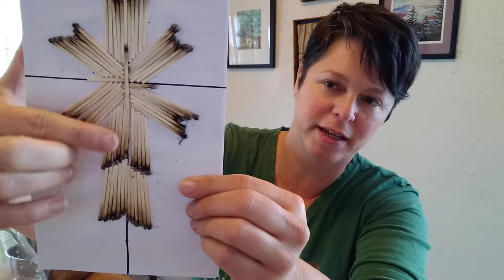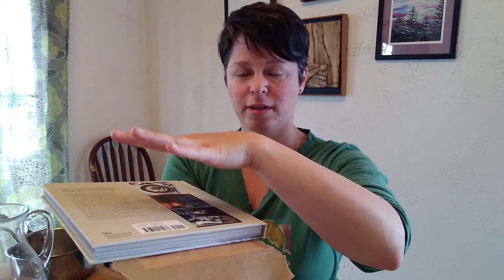Lent for Families Week 4: Making a Matchstick Cross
Join Miss Barb during week 4 of the Lenten journey at home. Since this project requires burned matchsticks, it's important that parents, grandparents or guardians burn the matches.

Supplies
A box of matchsticks*,  liquid glue (such as Elmer’s), heavy cardstock or cardboard, a tab from a soda can (for hanging).
*Young children will use 120 matchsticks and the older children and youth will need a box of 300.

Option #1 - Make a Matchstick Cross for Young Children (includes steps for adults to safely burn matches)

Option #2 - Make a Matchstick Cross for Older Children and Youth